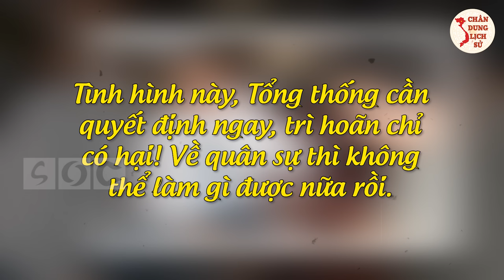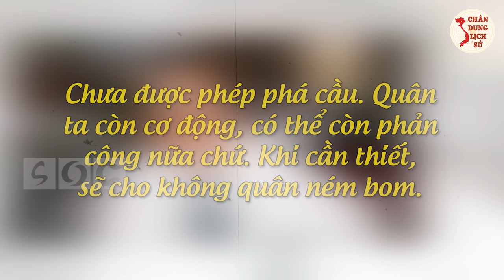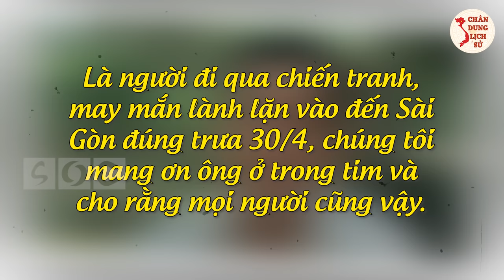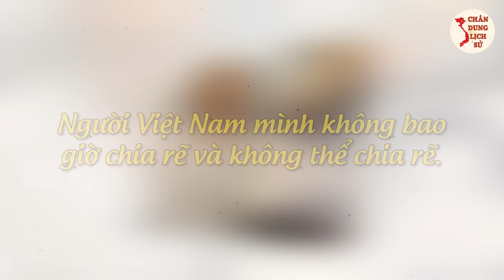Chuẩn Tướng VNCH Nguyễn Hữu Hạnh - Người Tác Động TT. Dương Văn Minh Kêu Gọi Binh Sĩ Buông Súng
Thưa quý vị và các bạn, nguyên chuẩn tướng Nguyễn Hữu Hạnh là cựu tướng lĩnh bộ binh của quân lực Việt Nam Cộng hòa cấp bậc chuẩn tướng. Ông được biết với vai trò phụ tá Tổng tham mưu trưởng cuối cùng của quân lực Việt Nam Cộng hòa. Chính ông đã tác động đến Tổng thống Dương Văn Minh quyết định kêu gọi quân lực Việt Nam Cộng Hòa buông vũ khí trước sự tấn công của quân đội nhân dân Việt Nam và quân giải phóng miền Nam vào ngày 30/4/1975.
Sau sự kiện này, người ta mới biết chuẩn tướng Nguyễn Hữu Hạnh là người của Mặt trận dân tộc giải phóng miền Nam Việt Nam. Để hiểu hơn về vị chuẩn tướng này, mời quý vị và các bạn theo dõi video ngay sau đây của Chân dung Lịch Sử.